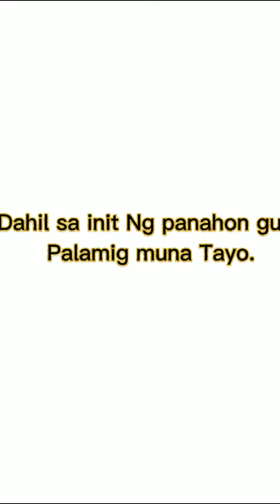Tag init na Naman Tayo nat magpalamig sa Lugar na palaging pinupuntahan Ng karamihan#KAtambay101